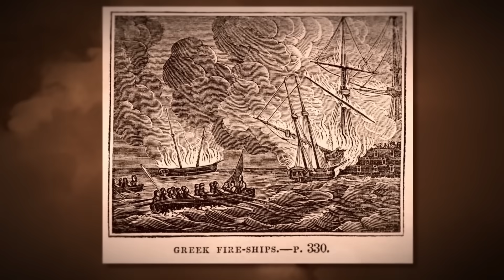Top 10 Lost Inventions Scientists Today Can’t Recreate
Explore the Top 10 lost inventions from ancient times that modern scientists still can't recreate. From mysterious energy sources to forgotten construction techniques, these technological wonders defy logic and raise questions about how advanced our ancestors really were. Are we truly the most advanced civilization—or did we forget something powerful along the way?

Set Manager:
Chris Stiuso

Time Codes:
0:00- Intro
0:28- Starlite
1:48- Damascus/Wootz Steel
3:05- Roman Concrete
3:57- Greek Fire
4:56- Zhang Heng’s Seismoscope
6:08- The Lycurgus Cup
7:11- Stradivarius Violins
8:32- King Tut’s Dagger
9:18- Ducal Glass
10:14- Tesla’s Ray